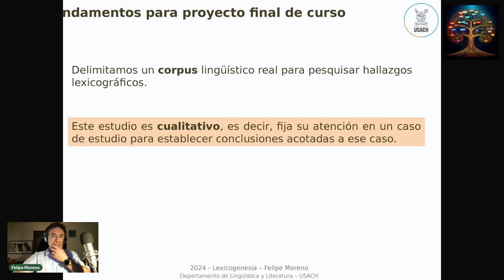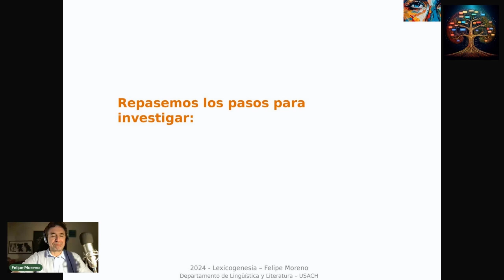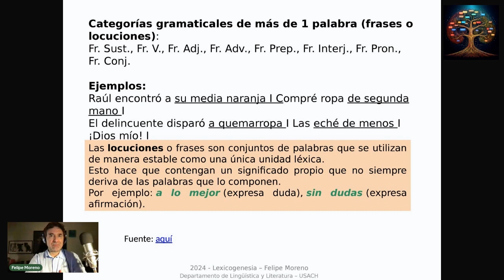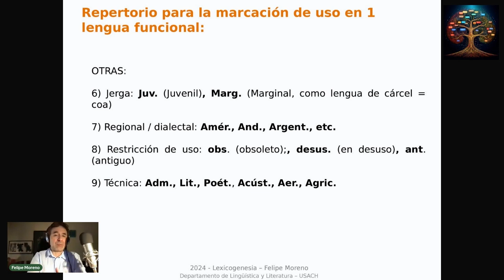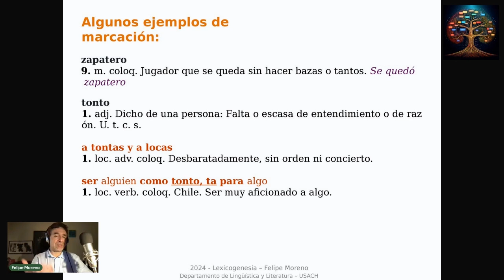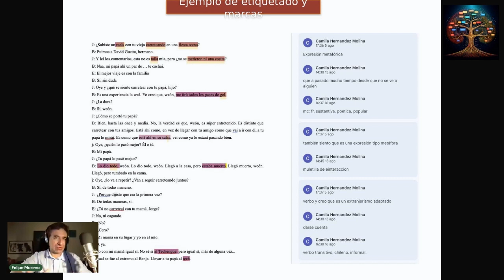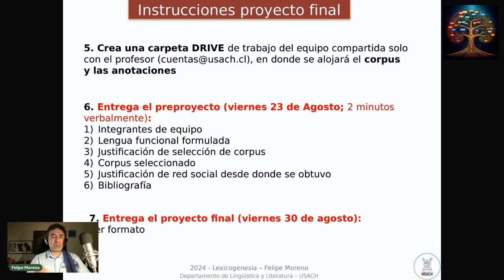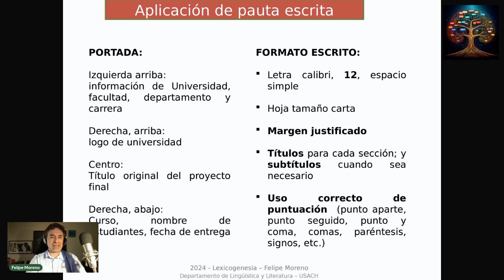Lexicogenesia_explicación preproyecto e informe final 01-2024